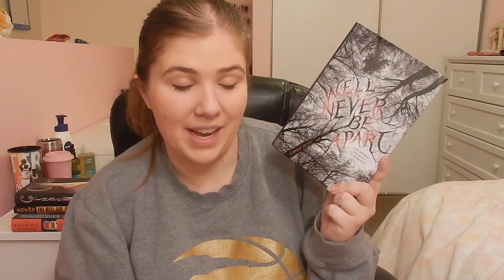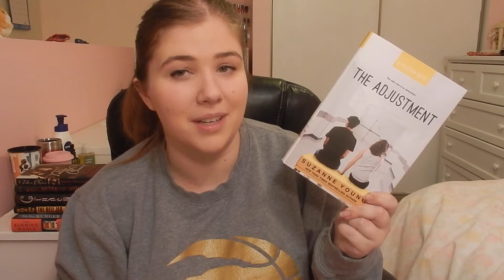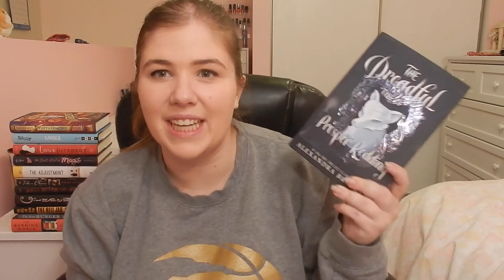Overly Ambitious November TBR